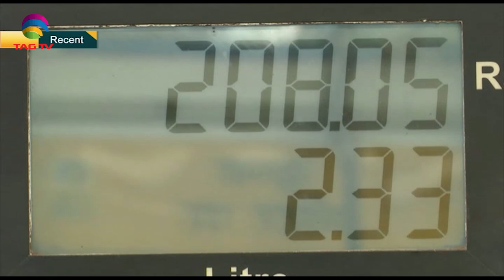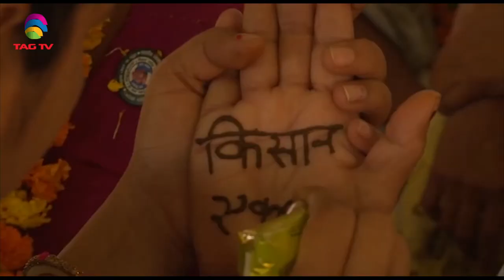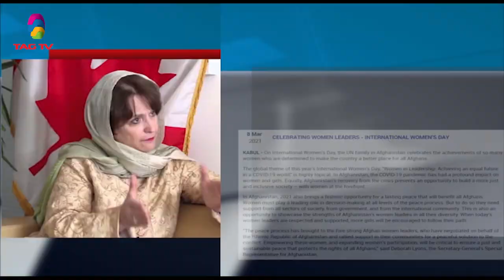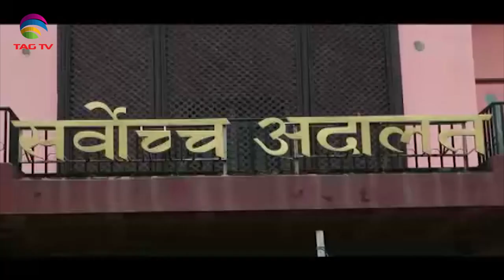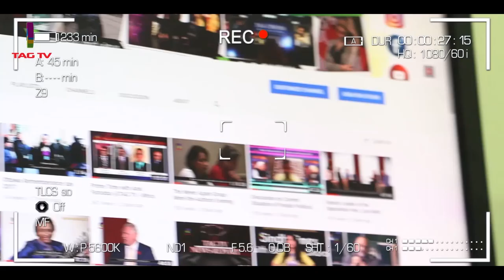Women March in Formers' Protest, Pak Opposition blames secret agencies, Afghan Peace, Nepal - SAMar8